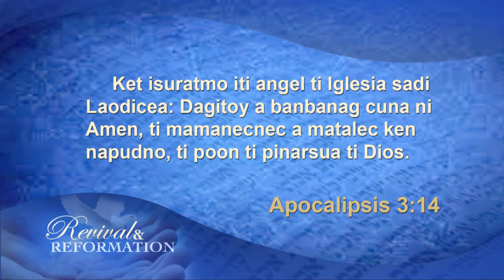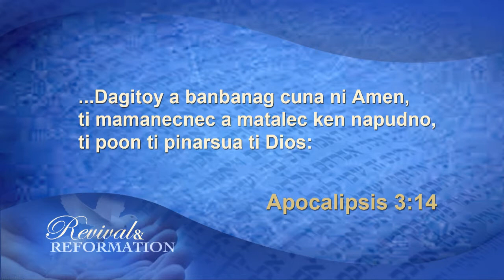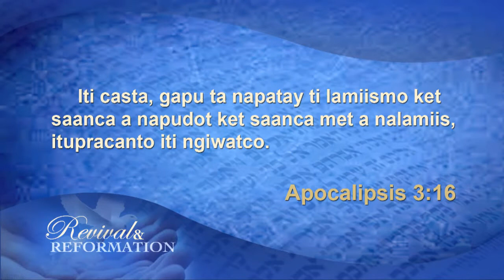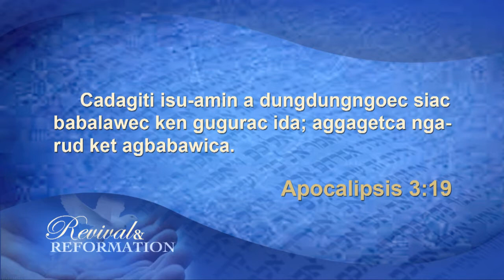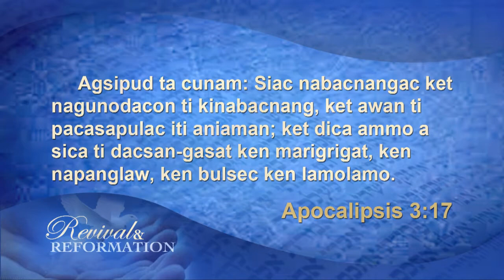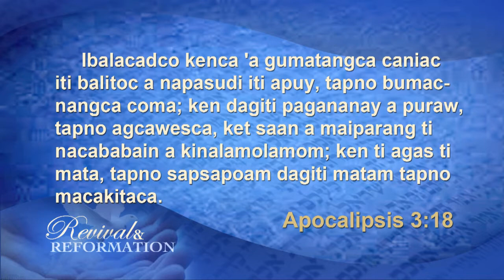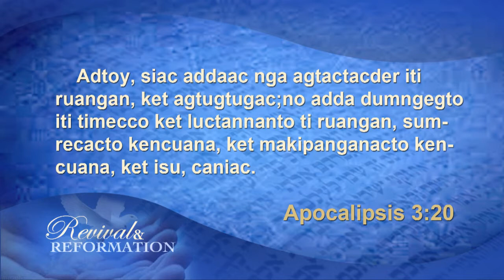Lesson 1- Rebaybal Ti Dakkel a Kasapulantayo- June 29--July 5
Ilocano 3rd Quarter,Sabbath School Lesson Review-June 29--July 5,
This is a Production of Hope Channel Philippines